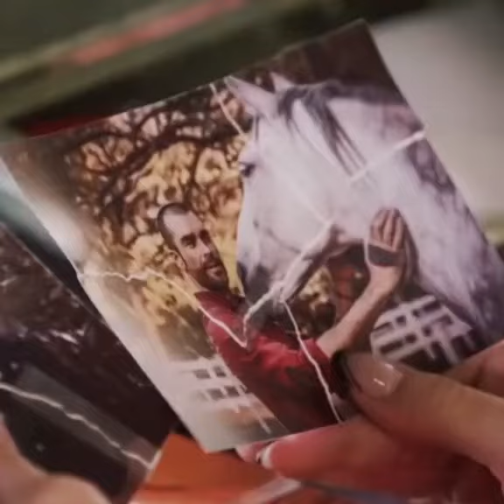Only love can hurt like thisss💔💔